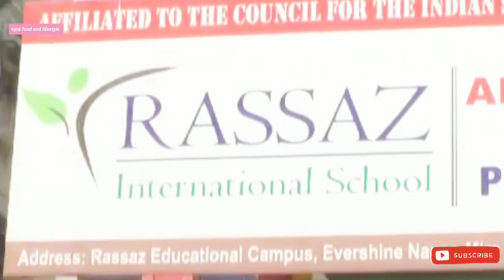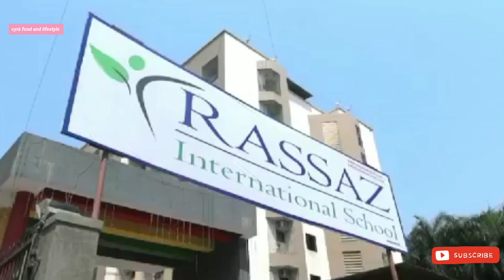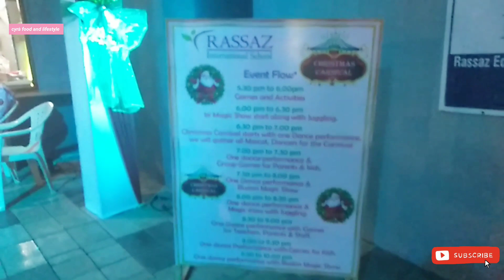Icse International School In Mira Road Thane| 25 Christmas Party Rassaz Internal School#cyra#school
Icse International School In Mira Road Thane| 25 Christmas Party Rassaz Internal School#cyra#school#international